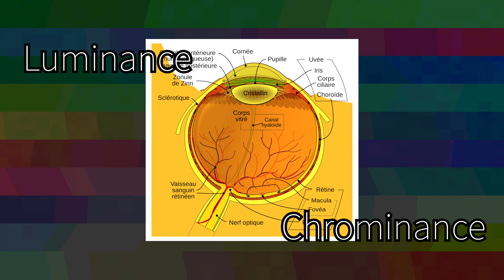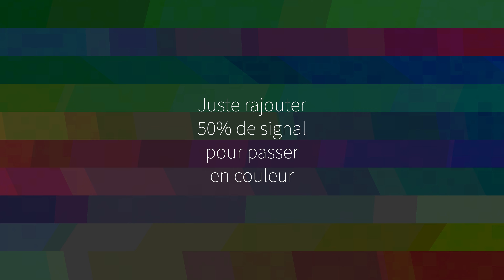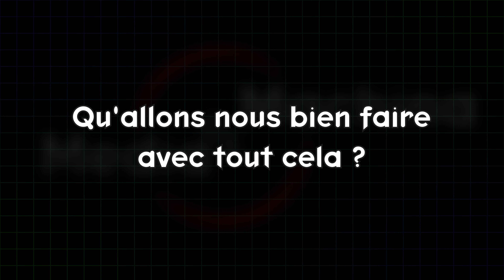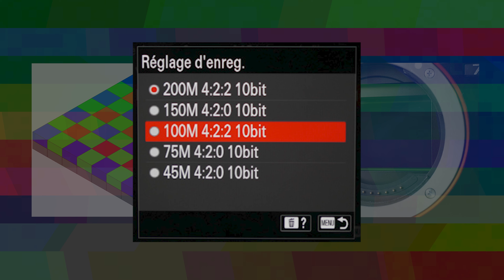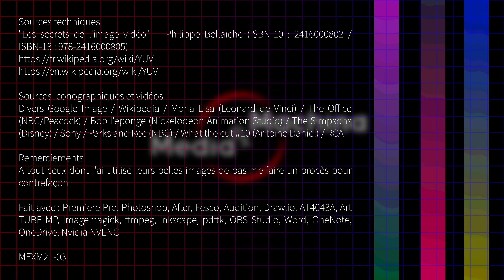Composantes couleur et sous-échantillonnage - Media Ex Machina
Que ce cache derrière les termes YUV ou, 4:2:2 ou 4:2:0, et même comment cela vous concerne ?

0:00 Intro
0:37 YDrDb et YUV
3:28 Sous-échantillonnage
4:40 Notations
3:33 Matériel et usage
7:51 Conclusion

Sources techniques
"Les secrets de l'image vidéo"  - Philippe Bellaïche (ISBN-10 : 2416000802 / ISBN-13 : 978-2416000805)

Sources iconographiques et vidéos
Divers Google Image / Wikipedia / Mona Lisa (Leonard de Vinci) / The Office (NBC/Peacock) / Bob l'éponge (Nickelodeon Animation Studio) / The Simpsons (Disney) / Sony / Parks and Rec (NBC) / What the cut #10 (Antoine Daniel) / RCA

Remerciements
A tout ceux dont j'ai utilisé leurs belles images de pas me faire un procès pour contrefaçon

Fait avec : Premiere Pro, Photoshop, After, Fesco, Audition, Draw.io, AT4043A, Art TUBE MP, Imagemagick, ffmpeg, inkscape, pdftk, OBS Studio, Word, OneNote, OneDrive, Nvidia NVENC

MEXM21-03